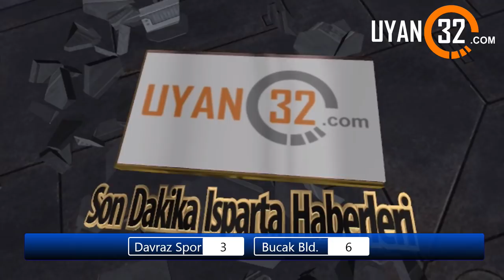Isparta Davrazspor 3 - 6 Bucak Bld. Maç Özeti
Türkiye Bölgesel Amatör Lig Grup 7 maçında kendi evinde Bucak Belediye Oğuzhan Sporu konuk eden Davrazspor kötü bir futbol sergileyerek kendi sahasında 3-6 yenildi..

UYAN 32 Canlı İzle, UYAN 32 izle, UYAN 32 canlı yayın izle